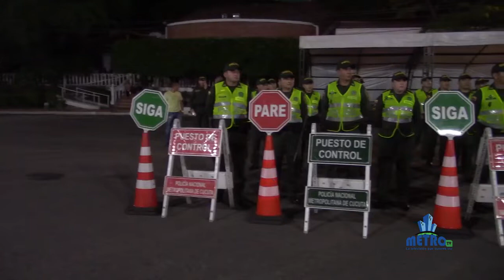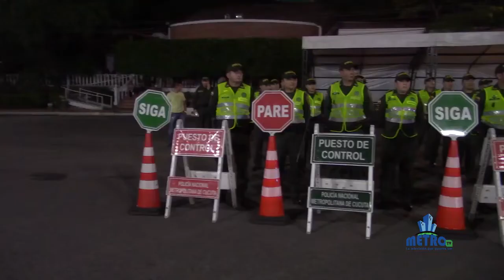PRESIDENTE IVAN DUQUE Y MIKE POMPEO VISITAN LA FRONTERA COLOMBO VENEZOLANA